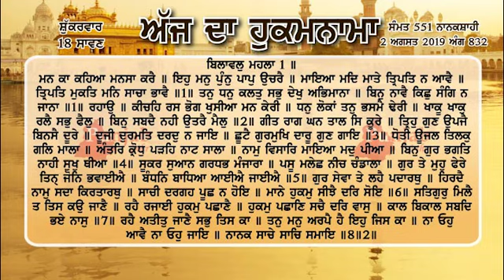Hukamnama sri darbar sahib amritsar 2 August 2019